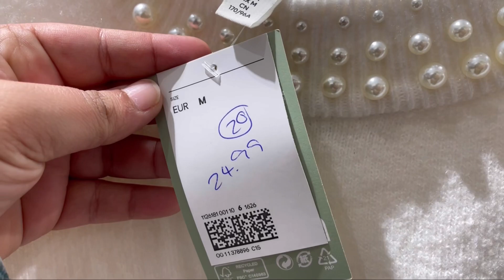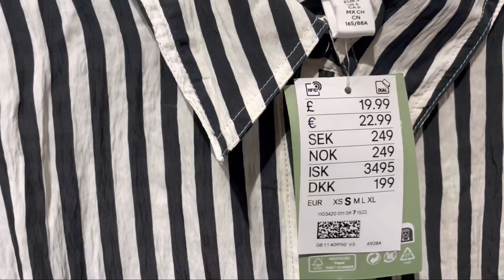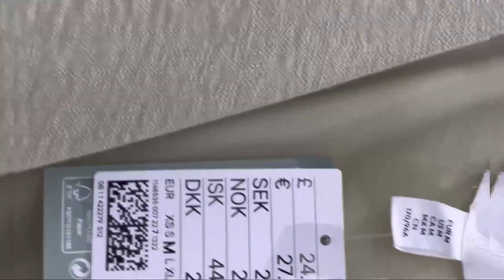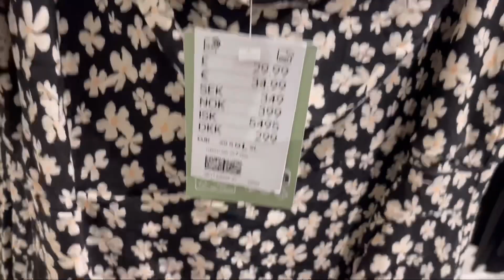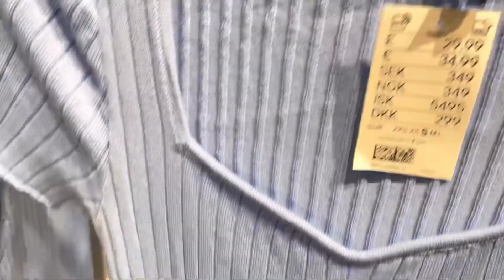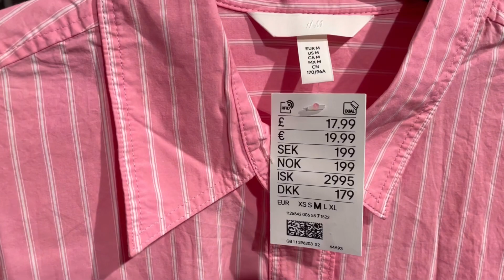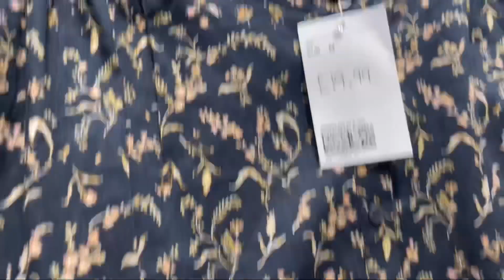H&M women’s new Collection 2023 January